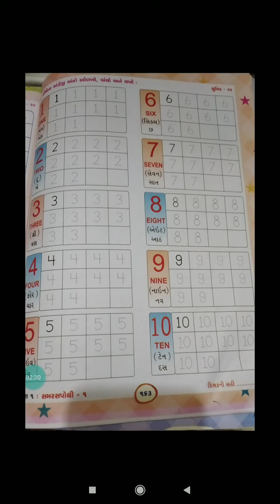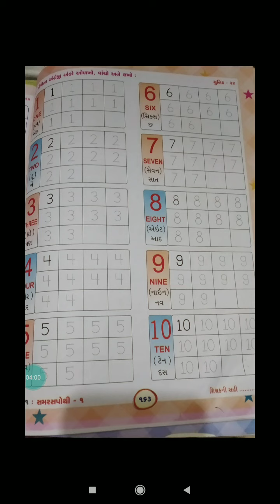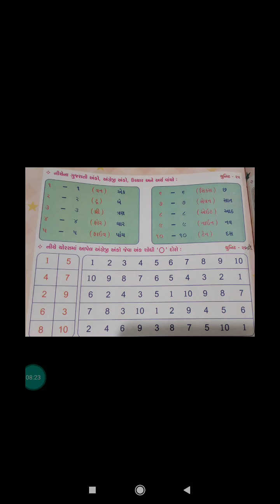STD 01 ENG UNIT-24, 25,26